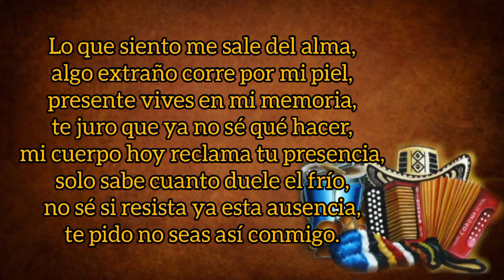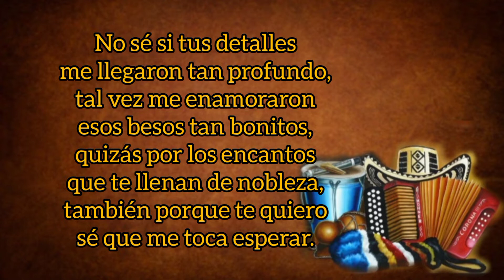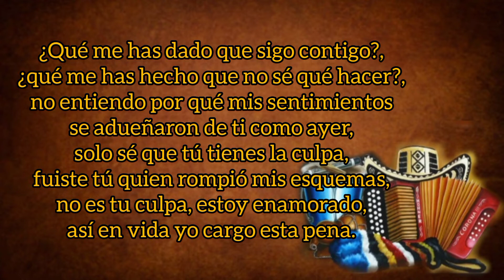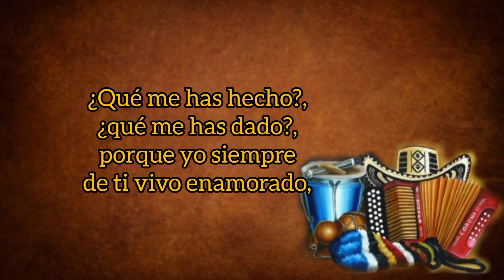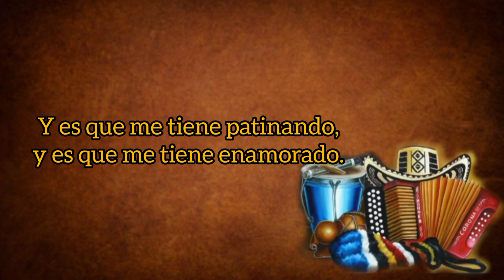De Ti Enamorado - Nelson Velásquez Y Emerson Plata (con Letra) By Eusebio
Este Canal se creó con el objetivo de llevar la música vallenata a todos los rincones del planeta, ya que el género Vallenato es poesía hecha canción...

TÍTULO: De Ti Enamorado
INTÉRPRETE: Nelson Velásquez
ACORDEÓN: Emerson Plata
AUTOR: Nirlon Sánchez
ÁLBUM: La Historia Continúa
AÑO: 2005
CATEGORÍA: Vallenato